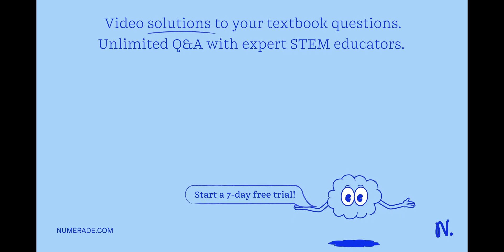The segment that joins the midpoints of two sides of a triangle parallel to the third side and half…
The segment that joins the midpoints of two sides of a triangle parallel to the third side and half as long: The Midsegment Theorem B. The Midsegment Theorem Theorem on Kite Theorem on Kite Theorem on Isosceles